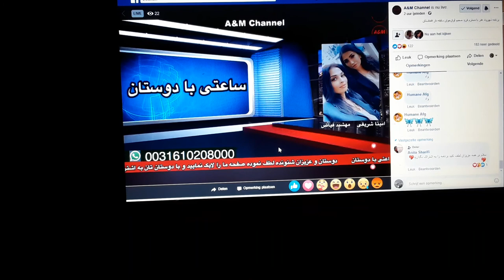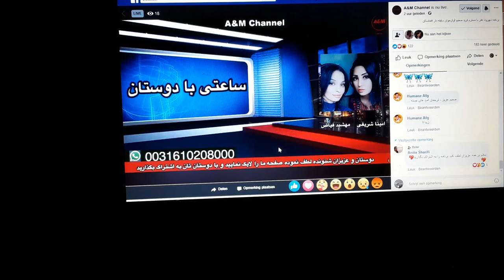TV @art radio A&Mمصاحبه غیر مترقبه همرای من امروز